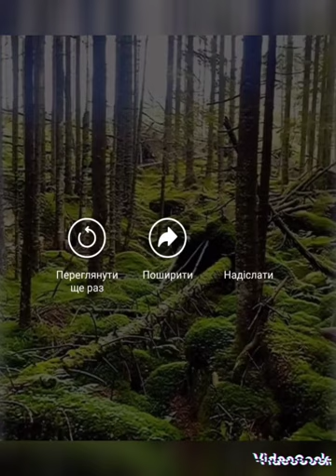There is beauty in the mountains in spring.